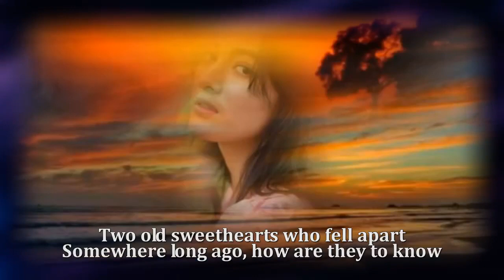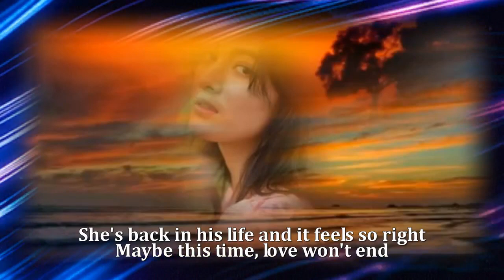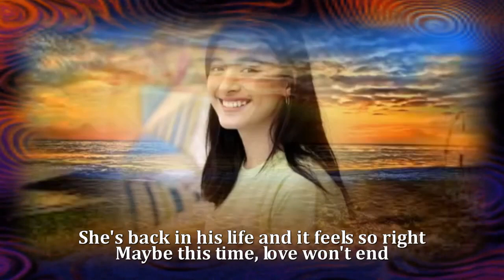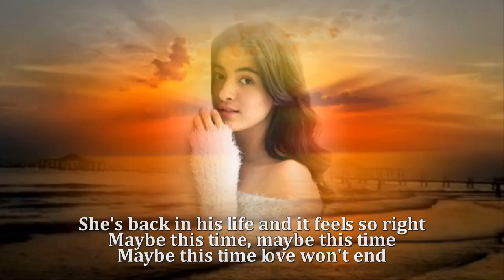Maybe This Time - Michael Martin Murphy (HQ)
Maybe This Time - Michael Martin Murphy